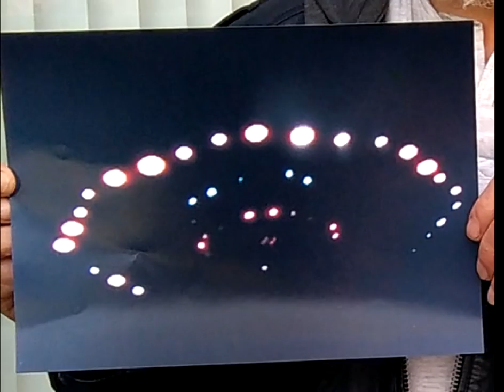Scotland man snaps photo of UFO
A man from Scotland takes several UFO photos that are quite remarkable.